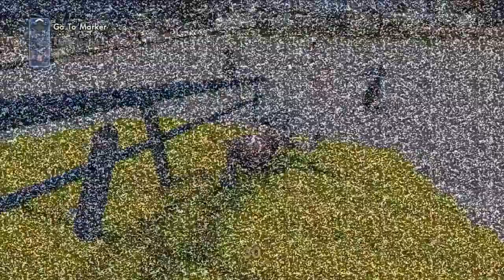Let's Play Skate 3 Episode 11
This is a game I love and is a great free roam game and playing events is great too.